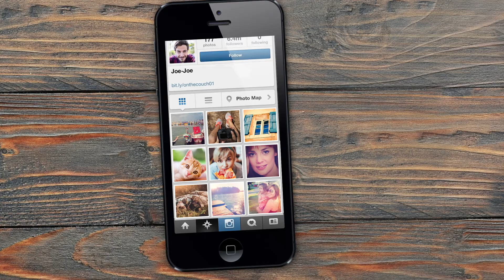SQuARE printing by FUJIFILM